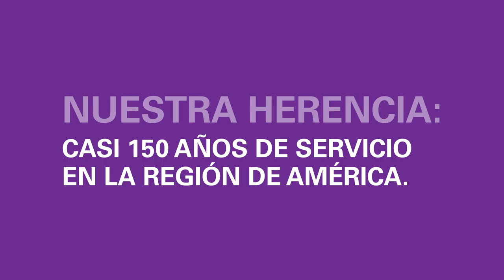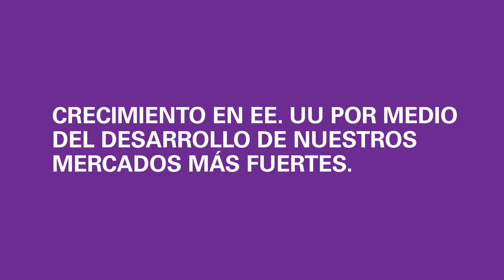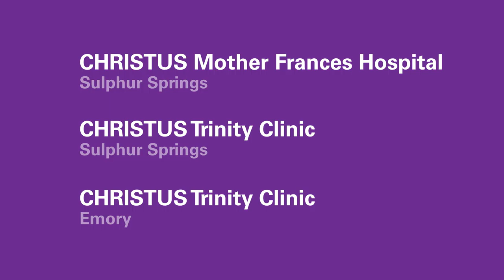¿Quien es CHRISTUS Health?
¿Alguna vez se ha preguntado acerca del sistema de salud de CHRISTUS, quiénes somos, dónde estamos ubicados y qué estamos tramando? ¡Mira para saber más!